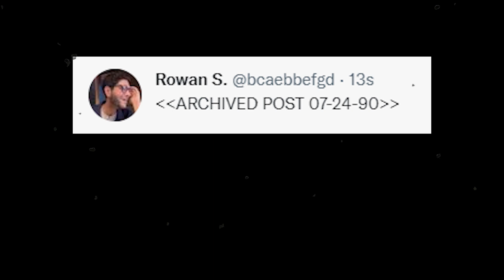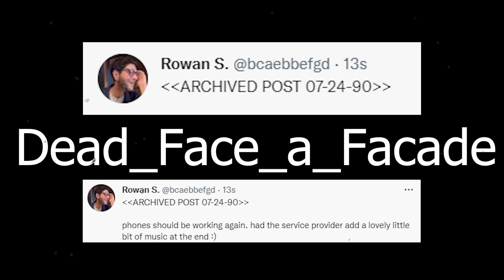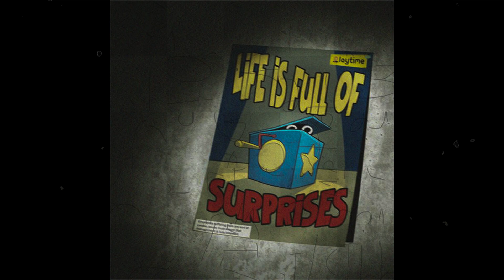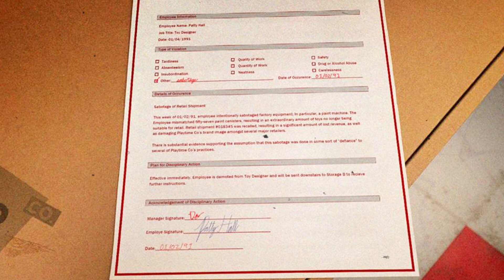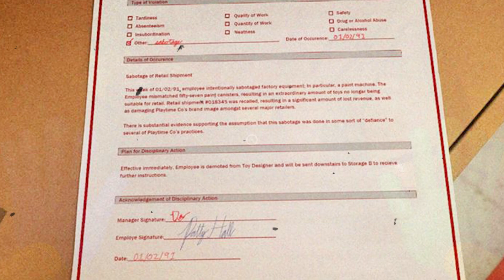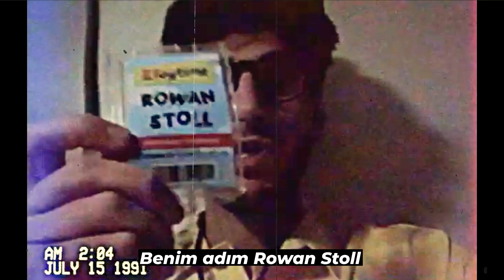Rowan Stoll Tehlikede [Yeni VHS ve FOTOĞRAFLAR] Poppy Playtime Chapter 3 Gizemleri Project Playtime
Poppy Playtime Chapter 3 gizemleri, Project Playtime gizemleri Rowan Stoll ile birlikte devam ediyor. Bugün yeni bir mesaj verdi o videoya bakacağız.

Gizemlerin Gözcüsü kanalı olarak poppy playtime hikayesi, poppy playtime gizemleri, poppy playtime chapter 2, poppy playtime chapter 3, poppy playtime chapter 3 fragman, poppy playtime chapter 3 gizemleri, poppy playtime teorileri, minecraft gizemleri, hello neighbor gizemleri, hello neighbor hikayesi, amanda the adventurer gizemleri, amanda the adventurer hikayesi, fnaf gizemleri, fnaf hikayesi ve birçok oyun gizemlerine sizlerle birlikte bakıyoruz. Aynı zamanda birçok oyun ile ilgili kendi teorilerimizi üretiyor ve yine sizlerden gelen teoriler ile heyecanlı vakit geçiriyoruz. Çünkü çözülecek çok gizem anlatılacak çok hikaye var.